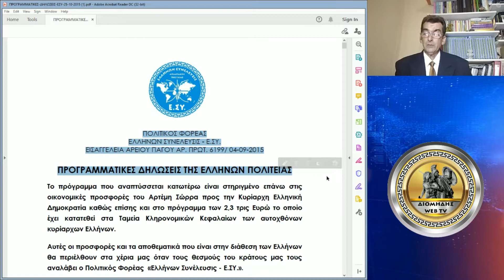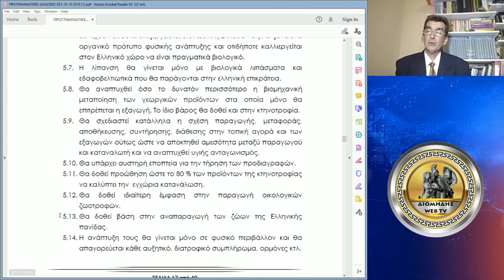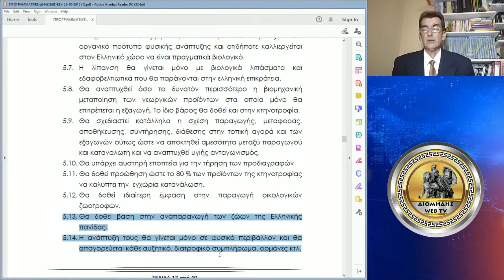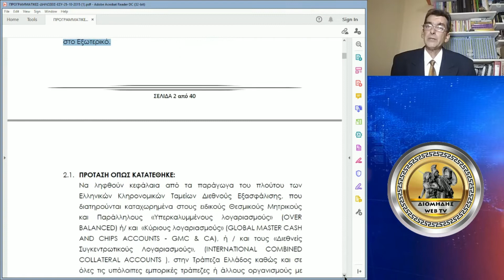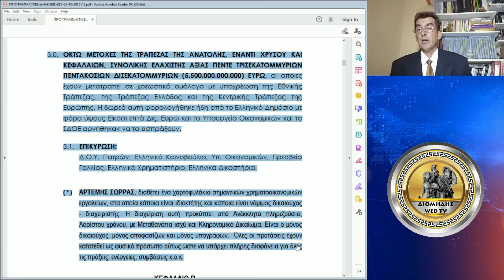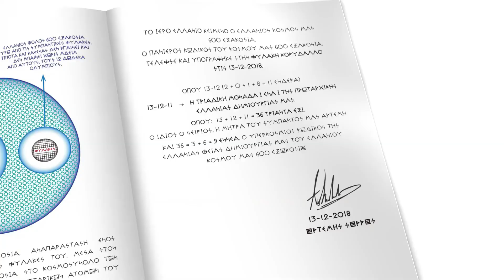ΜΑΤΖΑΡΗΣ ΑΡΙΣΤΕΙΔΗΣ: ΟΙ ΚΤΗΝΟΤΡΟΦΟΙ ΣΗΜΕΡΟΥΝ ΕΚΠΕΜΠΟΥΝ SOS - ΑΥΞΗΜΕΝΕΣ ΤΑΣΕΙΣ ΦΥΓΗΣ ΑΠΟ ΤΟ ΕΠΑΓΓΕΛΜΑ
ΣΤΟ "WEB TV" ΔΙΟΜΗΔΗΣ ΚΑΙ ΣΤΗΝ ΕΚΠΟΜΠΗ "ΛΕΩΦΟΡΟΣ ΑΛΗΘΕΙΑΣ" ΜΕ ΤΟΝ ΑΥΓΕΡΗ ΑΝΔΡΕΑ, ΚΑΛΕΣΜΕΝΟΣ Ο ΚΥΡΙΟΣ ΜΑΤΖΑΡΗΣ ΑΡΙΣΤΕΙΔΗΣ, ΥΠΟΨΗΦΙΟΣ ΒΟΥΛΕΥΤΗΣ ΣΤΟΝ Ν.ΠΕΛΛΑΣ ΜΕ ΤΗΝ ΕΛΛΗΝΩΝ ΣΥΝΕΛΕΥΣΙΣ ΚΑΙ ΘΕΜΑ ΣΥΖΗΤΗΣΗΣ: "ΤΑΣΕΙΣ ΦΥΓΗΣ".

Ο ΚΥΡΙΟΣ ΜΑΤΖΑΡΗΣ ΣΤΗΝ ΠΑΡΟΥΣΑ ΣΥΝΕΝΤΕΥΞΗ ΘΙΓΕΙ ΤΟ ΤΕΡΑΣΤΙΟ ΠΡΟΒΛΗΜΑ, ΠΟΥ ΑΝΤΙΜΕΤΩΠΙΖΟΥΝ ΣΗΜΕΡΑ ΟΙ ΚΤΗΝΟΤΡΟΦΟΙ ΤΗΣ ΧΩΡΑΣ ΜΑΣ, ΟΠΟΥ ΤΟΥΣ ΒΛΕΠΟΥΜΕ ΝΑ ΑΝΑΓΚΑΖΟΝΤΑΙ ΝΑ ΕΓΚΑΤΑΛΕΙΨΟΥΝ ΤΟΝ ΣΥΓΚΕΚΡΙΜΕΝΟ ΤΟΜΕΑ. ΑΥΤΟ ΣΥΜΒΑΙΝΕΙ, ΜΑΣ ΤΟΝΙΖΕΙ Ο ΚΥΡΙΟΣ ΜΑΤΖΑΡΗΣ, ΛΟΓΩ ΤΗΣ ΥΨΗΛΗΣ ΦΟΡΟΛΟΓΙΑΣ ΠΟΥ ΚΑΛΟΥΝΤΑΙ ΝΑ ΑΝΤΙΜΕΤΩΠΙΣΟΥΝ ΟΙ ΚΤΗΝΟΤΡΟΦΟΙ, ΟΠΩΣ ΕΠΙΣΗΣ ΚΑΙ ΟΙ ΥΨΗΛΕΣ ΤΙΜΕΣ ΣΤΟΝ ΚΛΑΔΟ ΤΟΥΣ ΚΑΙ ΣΕ Ο,ΤΙ ΑΦΟΡΑ ΤΗΝ ΣΙΤΙΣΗ ΤΩΝ ΚΟΠΑΔΙΩΝ ΤΟΥΣ, ΑΛΛΑ ΚΑΙ ΤΗΝ ΓΕΝΙΚΟΤΕΡΗ ΦΡΟΝΤΙΔΑ ΤΟΥΣ.

ΜΕ ΔΕΔΟΜΕΝΑ ΤΑ ΑΝΩΤΕΡΩ, ΑΡΝΗΤΙΚΟ ΕΙΝΑΙ ΕΠΙΣΗΣ, ΤΟ ΓΕΓΟΝΟΣ, ΟΤΙ ΠΟΛΛΟΙ ΚΤΗΝΟΤΡΟΦΟΙ, ΣΕ ΟΛΗ ΤΗΝ ΔΙΑΡΚΕΙΑ ΤΗΣ ΖΩΗΣ ΤΟΥΣ, Η ΜΟΝΗ ΤΟΥΣ ΑΣΧΟΛΙΑ ΗΤΑΝ ΚΑΙ ΕΙΝΑΙ Η ΚΤΗΝΟΤΡΟΦΙΑ ΚΑΙ ΩΣ ΣΥΝΕΠΕΙΑ, ΟΤΑΝ ΑΝΑΓΚΑΖΟΝΤΑΙ ΝΑ ΕΓΚΑΤΑΛΕΙΨΟΥΝ ΤΟΝ ΚΛΑΔΟ ΤΟΥΣ, ΕΙΝΑΙ ΠΟΛΥ ΔΥΣΚΟΛΟ ΓΙΑ ΑΥΤΟΥΣ ΝΑ ΚΑΤΑΦΕΡΟΥΝ ΝΑ ΠΡΟΣΑΡΜΟΣΤΟΥΝ ΣΕ ΚΑΠΟΙΟΝ ΑΛΛΟΝ ΕΠΑΓΓΕΛΜΑΤΙΚΟ ΚΛΑΔΟ, ΕΙΔΙΚΑ ΑΝ ΑΝΑΛΟΓΙΣΤΟΥΜΕ ΚΑΙ ΠΩΣ ΚΑΠΟΙΟΙ ΚΤΗΝΟΤΡΟΦΟΙ ΕΙΝΑΙ ΗΔΗ ΜΕΓΑΛΟΙ ΣΕ ΗΛΙΚΙΑ ΚΑΙ ΣΧΕΔΟΝ ΚΟΝΤΑ ΣΤΗΝ ΣΥΝΤΑΞΙΟΔΟΤΗΣΗ ΤΟΥΣ.

Ο ΚΥΡΙΟΣ ΜΑΤΖΑΡΗΣ ΔΙΝΕΙ ΤΗΝ ΛΥΣΗ ΣΤΟΥΣ ΕΛΛΗΝΕΣ ΠΟΛΙΤΕΣ ΚΑΙ ΤΟΥΣ ΚΑΛΕΙ ΝΑ ΕΝΩΘΟΥΝ ΣΤΟΝ ΔΙΚΟ ΤΟΥΣ ΠΟΛΙΤΙΚΟ ΦΟΡΕΑ, ΤΗΝ ΕΛΛΗΝΩΝ ΣΥΝΕΛΕΥΣΙΣ, ΩΣΤΕ ΝΑ ΤΕΘΟΥΝ ΟΙ ΒΑΣΕΙΣ ΓΙΑ ΤΗΝ ΕΓΚΑΘΙΔΡΥΣΗ ΤΗΣ ΕΛΛΗΝΩΝ ΠΟΛΙΤΕΙΑΣ, ΜΙΑ ΠΟΛΙΤΕΙΑ ΑΠΑΛΛΑΓΜΕΝΗ ΑΠΟ ΤΟ ΑΔΙΚΟ, ΠΟΥ ΒΙΩΝΕΙ ΣΗΜΕΡΑ Ο ΚΑΘΕ ΕΛΛΗΝΑΣ ΠΟΛΙΤΗΣ.

ΠΡΟΦΙΛ ΥΠΟΨΗΦΙΟΥ:
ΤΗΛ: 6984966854